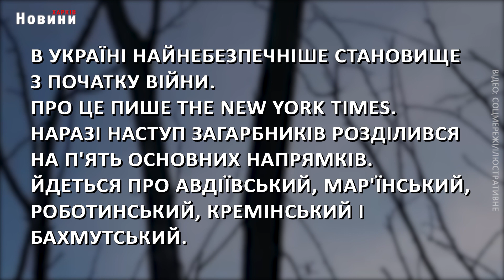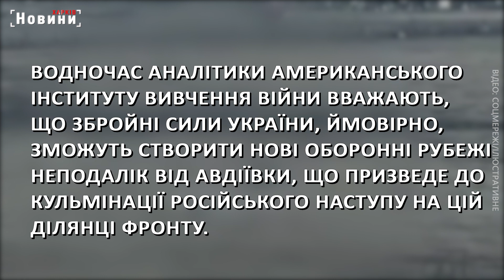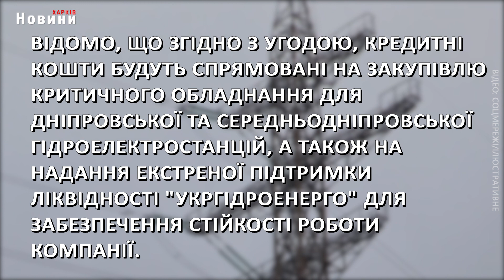Ситуація на фронті після виходу ЗСУ з Авдіївки та блокування кордону - головне на ранок 19 лютого